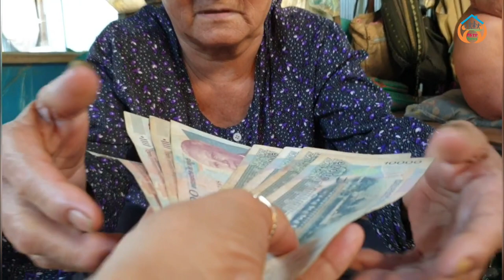Grandma Lor, washes dishes and scratches the wind, receives money from a khmer-French philanthropist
Thanks!
► We upload About :
Cambodian Coining,
Health Insurance for FREE,
 body coined,
Khmer French help money for the poor,
ខ្មែរបារាំងជួយប្រាក់ដល់អ្នកក្រីក្រ,
Pich Sovann PS,
សប្បុរសជនខ្មែរបារាំងផ្ដល់ប្រាក់ទៅមនុស្សចាស់ក្រក្រី,
Khmer-French philanthropist gives money to poor old people,